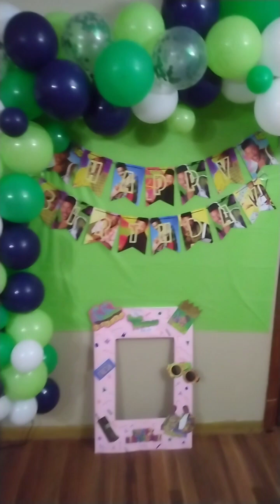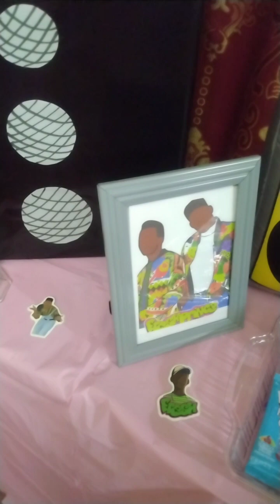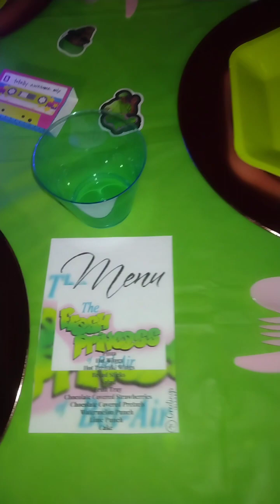Fresh Prince/Princess Party Ideas!!!